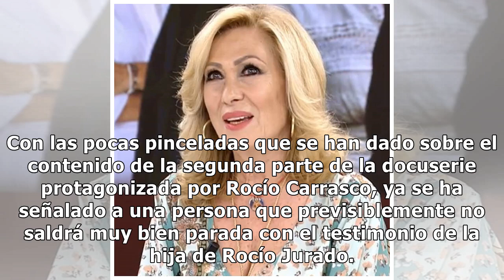Rosa Benito envía un consejo a José Ortega Cano de cara a futuras polémicas